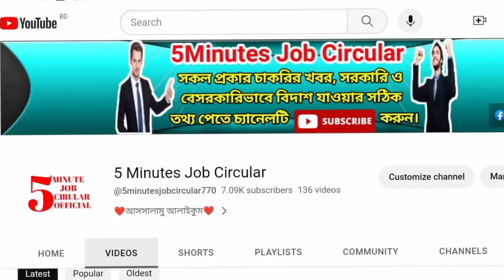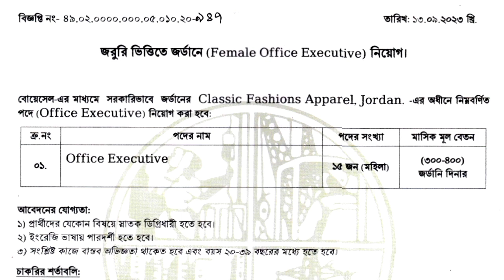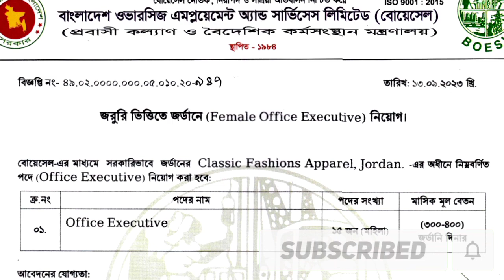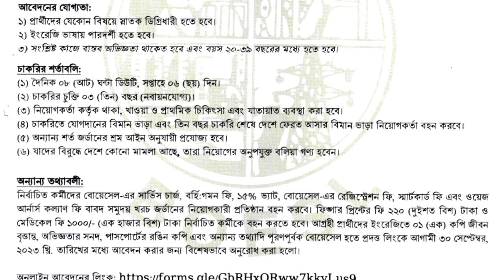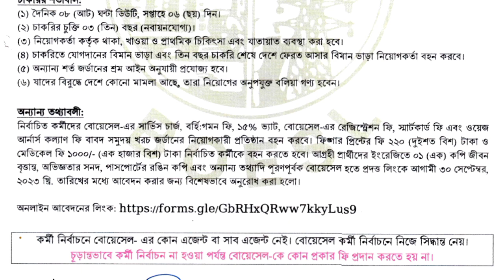জর্ডানে গার্মেন্টস স্টাফ নিয়োগ ২০২৩ || Jordan Garmens job 2023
নিয়োগ বিজ্ঞাপ্তিতে পাওয়া বিস্তারিত তথ্যাদি :-
১. নিয়োগ বিজ্ঞাপ্তি : ০১ টি
২. পদের সংসখ্যা: ১৫ জন
৩. কাজের সময় : দনিক ৮ ঘন্টা
৪. ওভার টাইম : স্বেচ্ছাধীন
৫.পার্থীর ধরন : মহিলা
৬. বেতন : ৬২ হাজার

 আবেদনের মাধ্যম: সরাসরি গিয়ে আবেদন পত্র জমা দিতে হবে

Post Related:
garments interview questions and answers Jordan Garment Visa Apply
garments interview questions bangla, 5Minutes Job Circular, Shorts videos
garment interview questions, garments interview questions,Shorts videos
 garments interview questions and answers bangla, Jordan Garment Visa Apply Shorts videos garments interview questions, and answers, 5Minutes Job Circular কোয়ালিটি কন্ট্রোলার এর ইন্টারভিউ প্ৰশ্ন,গার্মেন্টস কোয়ালিটি প্রশিক্ষণ, গার্মেন্টস কোয়ালিটি প্রশ্ন ও 5Minutes Job Circular উত্তর,গার্মেন্টস কোয়ালিটি মেজারমেন্ট